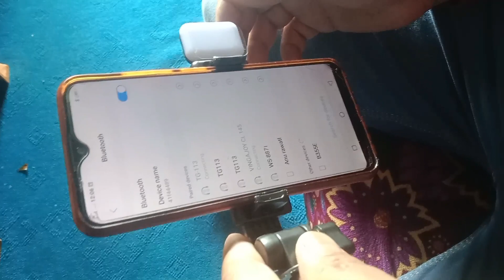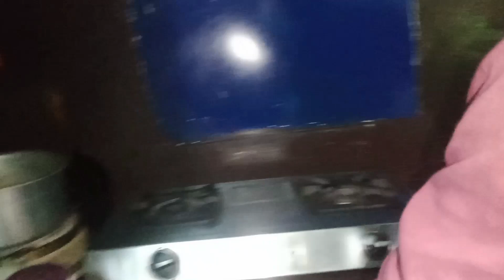ये क्या हैं ऐसा// कुछ समझ नहीं आरा